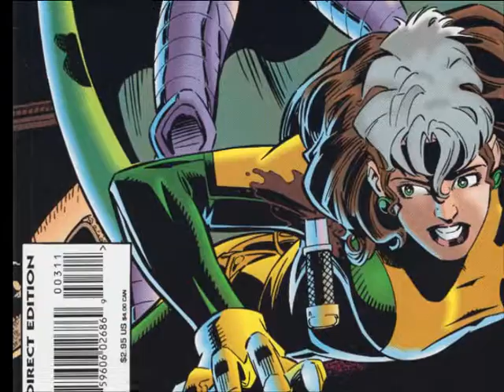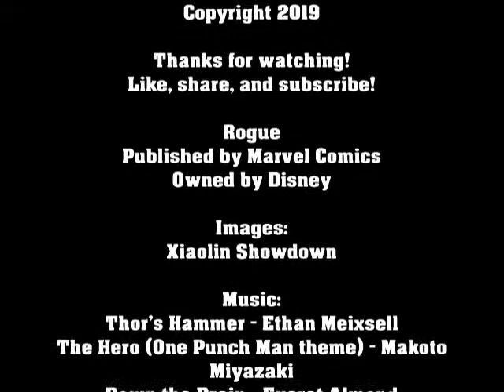Taking Issue - ROGUE #3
It's a rumble in the French Quarter as Rogue closes in on Bella Donna--if she can make it through an army of assassins